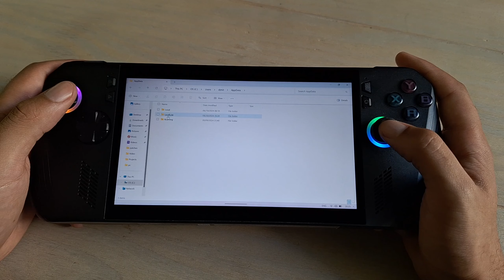ROG Ally X / SILENT HILL 2 / BIG FPS BOOST with Frame Generation / How to unlock / Raytracing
00:00 - How to enable Frame Generation
01:03 - Low preset - FSR 3.0 Quality - Raytracing off - 720p
02:34 - Low preset - FSR 3.0 Quality - Raytracing on - 720p
04:10 - Low preset - FSR 3.0 Performance - Raytracing on - 720p
06:14 - Low preset - FSR 3.0 Performance - Raytracing on - 720p - Forest Location
08:05 - Low preset - FSR 3.0 Performance - Raytracing on - 720p - 17W
09:26 - Epic preset - FSR 3.0 Balanced - Raytracing on - 720p
10:35 - Low preset - FSR 3.0 Performance - Raytracing on - 900p

Add these lines in the Engine file:

[SystemSettings]
r.SceneColorFringe.Max=0
r.SceneColorFringeQuality=0
r.motionblurquality=0
r.Distortion=0
r.DisableDistortion=1
r.FidelityFX.FI.Enabled=1.

PUBLISHER: KONAMI